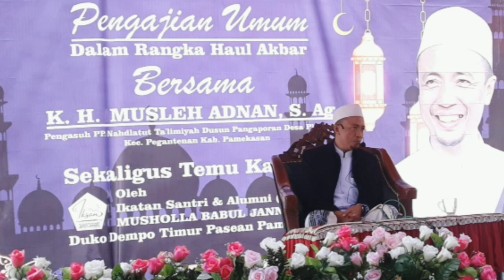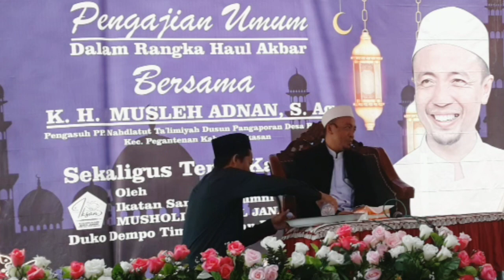Ceramah Lucu Kh Musleh Adnan Desember 2023 || Live Musholla Babul Jannah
Ceramah lucu kh Musleh Adnan Desember 2023.
ceramah Agama Oleh Kh Musleh Adnan